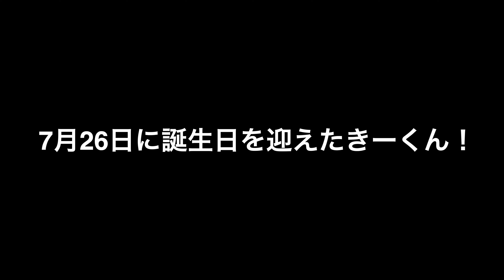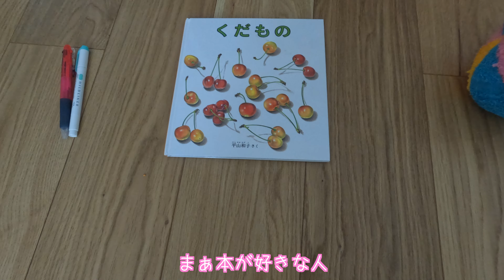【おめでとう】1歳の誕生日をお祝いしました！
こんにちは！きーくん日記です！

本日は、先日1歳を迎えたきーくんの誕生日会の様子を動画にしました！
色々な企画をして楽しんだので、是非ご覧ください！